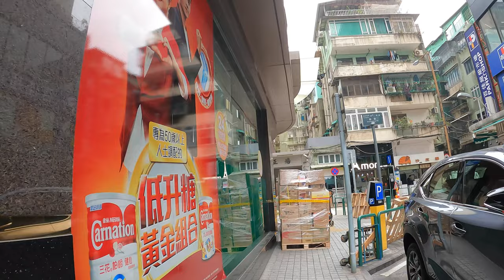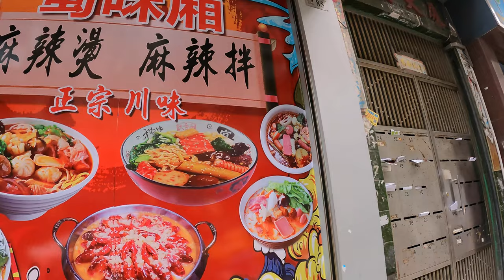🔴漫步澳門街！高士德-塔石-雀仔園-噴水池！澳門經濟現況！｜how is macau now｜work in macau｜澳門自由行｜澳門近況｜VLOG｜CC字幕｜日更頻道